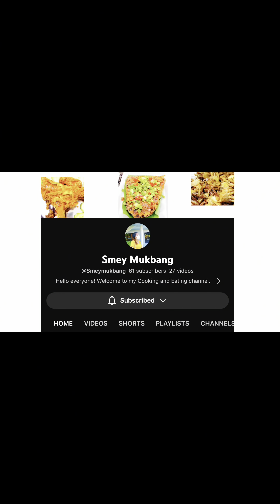Cutting biggest Jackfruit from home